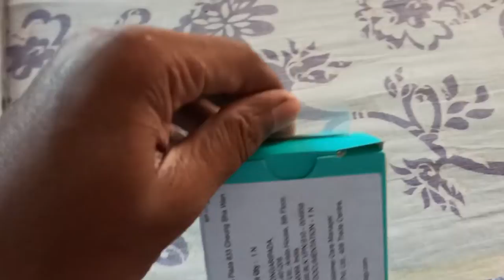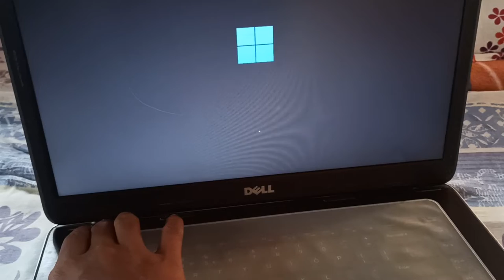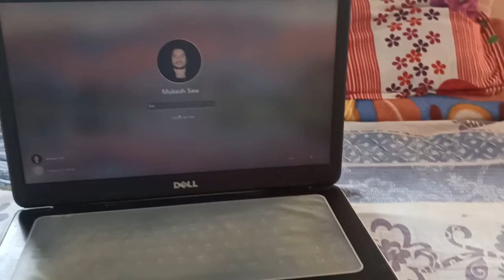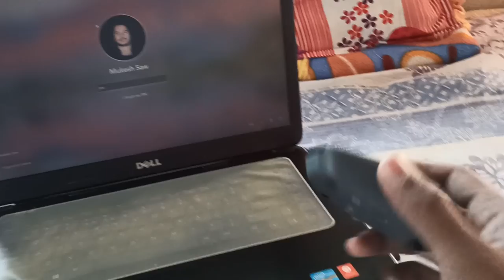Logitech Mouse M170 || Dostified